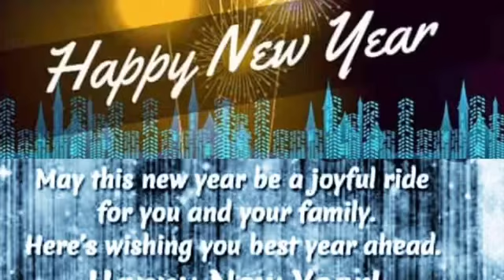Happy New Year 2020!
It's still not late to wish. Wishing everyone a happy new year 2020!! :)